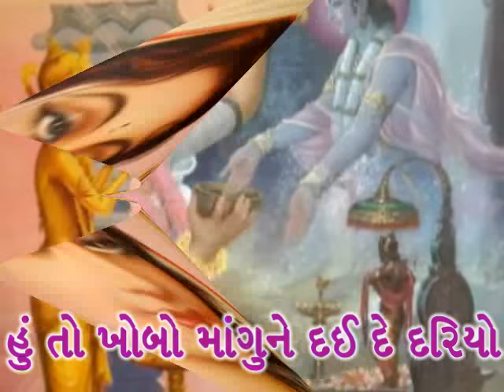સાંવરિયો રે મારો સાંવરિયો..કવિ રમેશ પારેખ_Savariyo re maro savariyo Sonali Vajpayee @vasant teraiya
સાંવરિયો રે મારો સાંવરિયો
હું તો ખોબો માગું ને દઈ દે દરિયો !
મને પૂછો કે ઘર મારું કેવડું
મારા વાલમજી બાથ ભરે એવડું
કોઈ હીરા જુવે તો કોઈ મોતી
મારી આંખો તો છેલજીને જોતી
જોતી રે રંગ કેસરિયો રે રંગ કેસરિયો
જાણે અત્તર ઢોળાયું રૂમાલમાં
એવી લથબથ ભીંજાણી હું વ્હાલમાં
મારા વાલમનું નામ મારું નાણું
મારા મનનું ગુલાલ જેવું ગાણું
જાણું કે એણે ખાલી ઘડામાં ટહુકો ભરીયો !
– રમેશ પારેખ
પ્રીતમના પ્રેમથી અભિભૂત થયેલ પ્રિયતમાનું પોતાના વ્હાલમના વ્હાલનું હૃદયસ્પર્શી વર્ણન છે.પિયુ ના પ્રેમમાં ઓળઘોળ થયેલ પ્રિયા સ્વર્ગના સુખનો અનુભવ કરી રહી છે. પ્રેમની પરાકાષ્ટાની અનુભૂતિ થતા તે આસમાનમાં ઉડી રહી છે.

પોતાના સાંવરિયો તેને પ્રેમમાં પાગલ કરી દે છે અને પ્રેમાનંદમાં રસતરબોળ પ્રેમિકા કહે છે કે મારો સાંવરિયો તો હું ખોબો માંગુ  ને મને અખૂટ દરિયા જેટલો પ્રેમ દઈ દે છે. સોળ  વર્ષની મુગ્ધાવસ્થામાં દરેક સ્ત્રી પુરુષ પહેલા પ્રેમમાં પડે છે ત્યારે બધા જ આ પ્રેમના સ્પંદન અનુભવે છે ખરું ને? વહાલાંનો પ્રેમ તેને સાતમા આસમાનમાં પહોંચાડી દે છે પ્રેમ રૂપી અત્તરથી તે લથબથ ભીંજાઈ જાય છે.

તેને જીવતર ગુલાબી ગુલાલ જેવું લાગે છે ને વ્હાલમ જ સર્વશ્રેષ્ઠ નાણું  લાગે છે.હૃદયમાં પ્રેમના ટહુકાથી તેનું રોમ રોમ નાચી ઉઠે છે.તેની દુનિયા પિયુથી શરુ થઈ પિયુ સાથે જ પુરી થાય છે અને એટલે જ એનું ઘર પણ તેને વ્હાલમની બાથ ભરે તેટલું  લાગે છે. છબીલા ,બાવરિયાં  સાથે ગાળેલી રોમાંચિત ઉન્માદ ભરી રાતોથી એની આંખો લાલ થઈ જાય છે.આ ગીત બધાનું ગમતું છે કારણ પ્રથમ પ્રેમમાં સાંવરિયો બધાને આવો જ લાગે છે પણ તેનું આબેહૂબ વર્ણન તો રમેશભાઈ જેવા કોઈ શ્રેષ્ઠ કવિ જ કરાવી શકે.

હવે જરા આપણે તેના ગૂઢાર્થ પર નજર કરી એ તો આ ગીત સાંવરા એટલે શામળિયા શ્રી કૃષ્ણ ને સંબોધીને કવિએ વ્હાલથી સજાવ્યું છે.કૃષ્ણપ્રેમની પ્રતીતિ  અલૌકિક છે. કવિ કૃષ્ણપ્રેમનું દર્શન કરાવતા  ગદગદિત થઈ જાય છે ને સાચું જ કહે છે કે હું તો મારા સાંવરા  સલોના પાસે ખોબો માંગુ છું ને તે તો દરિયા જેટલું અધધ આપી દે છે.

સાચેજ સૃષ્ટિનું સર્જન કરીને સર્જનહારે આપણને શું નથી આપ્યું? ચાંદ,સુરજ ને તારા ભરેલ આસમાન ,રંગબેરંગી ફૂલ ફળથી ભરપુર વૃક્ષો અને હરિયાળા પર્વતોની હારમાળા  ,લહેરાતો સાગર ને કલરવ કરતા પક્ષીઓ , માતાપિતા , ભાઈબહેન, મિત્રો ને પ્રિયતમ નો અખૂટ પ્રેમ।

સાંવરિયાના પ્રેમમાં ભીજાયેલ કવિ અવર્ણનીય  આનંદની અનુભૂતિ કરે છે.કૃષ્ણ તો આમ પણ નિરાળો છે. એકવાર તમે એને તમારું સર્વસ્વ સોંપી દીધું પછી તમે તેનામાં જ સમાઈ  જાવ છો.

કૃષ્ણના વ્હાલમાં રાધા ,મીરા,નરસિંહ,સુરદાસ,ગોપીઓ અને આખું ગોકુલ, કોણ ઘેલું નથી થયું? કવિ કહે છે તેના પ્રેમ રૂપી અત્તર નું એક ટીપું જ અંતરમાં પડતા જ ચારે કોઠે દિવા પ્રગટી જાય છે. જીવ પરમસુખનો- પરમ-આનંદનો અનુભવ કરે છે.આ આનંદ વર્ષાની  હેલીથી લથબથ ભીંજાઈ જવાય છે.

અહીં આત્મા ને પરમાત્મા સાથેના પરમ મિલનની વાત છે.કૃષ્ણ નામરૂપી નાણું  મળે પછી કોઈ ધનની જરૂર નથી રહેતી. એટલે જ તો મીરાંએ ગાયું “પાયોજી મૈને રામરતન ધન પાયો” અને આ નાણું મળ્યા પછી જીવતર ધન્ય થઈ જાય છે. જીવન મેઘધનુષ્યના રંગોથી રંગાઈ  જાય છે.ખાલી હૃદયમાં જયારે તેના પ્રેમના પ્રાગટ્યનો ટહુકો થાય છે ત્યારે આખી કાયનાત આપણામાં સમાઈ  ગઈ હોય તેમ લાગે છે તેનું શબ્દો  દ્વારા વર્ણન કરવું મુશ્કેલ છે.

“કોઈ પૂછે કે ઘર  તારું કેવડું ? મારા વ્હાલમજી બાથ ભરે  એવડું “ અહીં કવિની કલ્પના આસમાનને આંબી જાય છે. સાંવરાની  બાથમાં તો આખા બ્રહ્માંડ નો સમાવેશ થયો છે એટલે સમસ્ત સૃષ્ટિ એક કુટુંબ થઈ ગયું. આતો થઈ “વસુધૈવ કુટુંમ્બક્મ “ની વાત , કેવી અદભુત કલ્પના ! જયારે જગતના સર્વે લોકો આપણા જ થઈ જાય તો સર્વત્ર પ્રેમ  પ્રેમ જ રહે.આમ સહજ રીતે વેદ ને ઉપનિષદ ની ભાષા સમજાવી  દીધી છે.